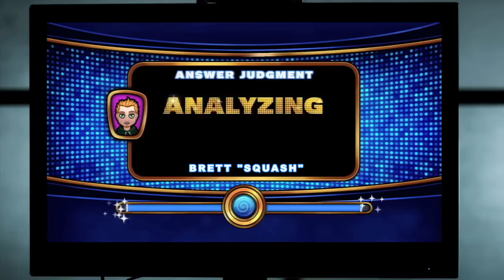Supercool Creative "Big Action" for THQ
Supercool Creative for video game publisher THQ.

Supercool is a full-service creative agency production company and marketing agency specializing in online video creative, production, viral video marketing, broadcast TV ads and integrated social media marketing campaigns designed to target customers, build awareness and drive interaction!